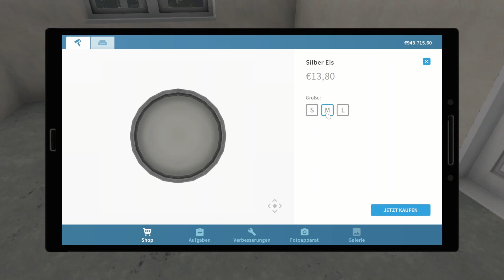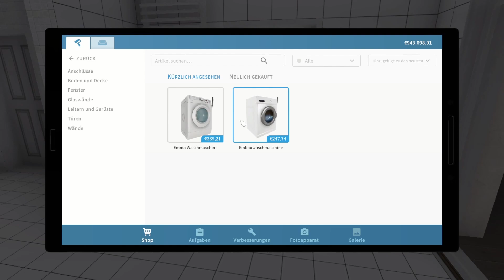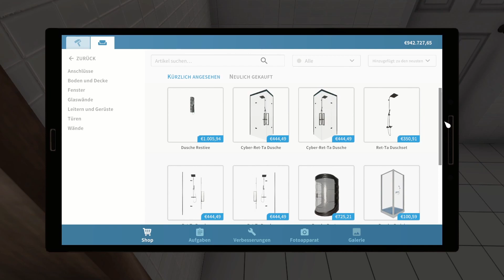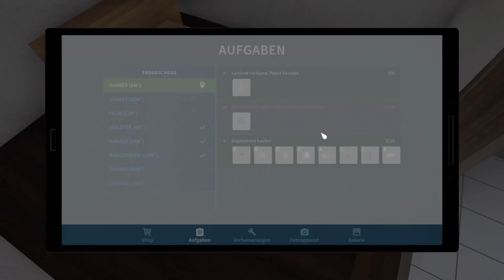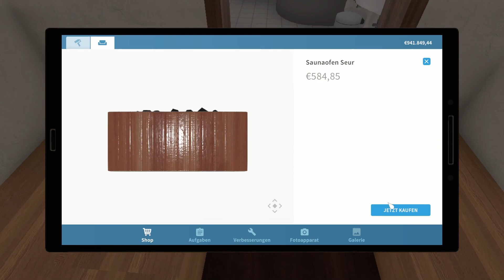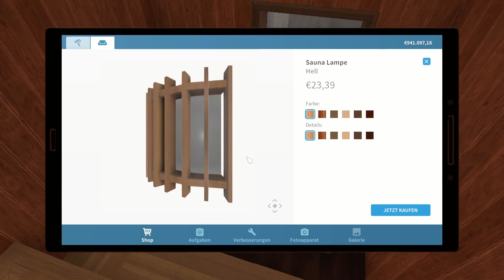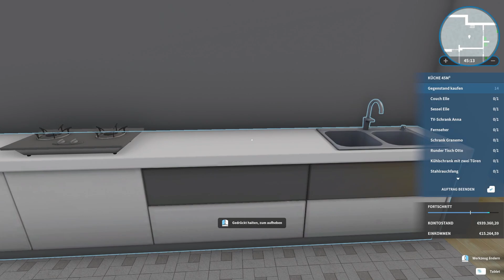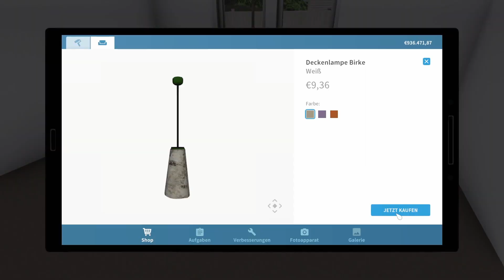House Flippers #055 Die Kunden bekommen endlich ihre Sauna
House Flipper ist die einzigartige Gelegenheit, die Rolle eines Einmann-Renovierungsteams zu übernehmen. Baue, repariere und gestalte verwüstete Häuser neu. Gib ihnen eine zweite Chance und verkaufe sie mit einem Gewinn!
Du musst dir hier zuerst einen Namen machen, bevor du deine erste Immobilie kaufen kannst.
Aber mach dir keine Sorgen, denn zum Glück gibt es hier mehr Arbeit als genug!
Nimm Jobangebote von Einwohnern in der Umgebung an - Reinigungen, Wände anstreichen, Heizungen,
Duschen und Klimaanlagen installieren oder sogar ganze Immobilien möblieren!
Sobald die dankbaren Kunden deine zuverlässige Arbeit bezahlt haben, kannst du dir ein eigenes Haus kaufen.

kannst du mich Unterstützen und das kostet dich nicht mehr, schaut doch gerne da mal vorbei